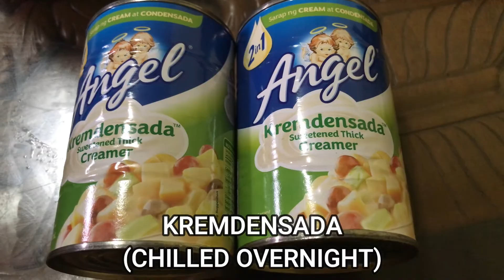ICE CREAM FRUIT SALAD Fruit Cocktail | Homemade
Gumawa ng Fruit Salad Ice Cream sa bahay

Ingredients:
-2 Kremdensada
-1 Fruit Cocktail

Yan lang ang kailangan at may homemade ice cream ka na.